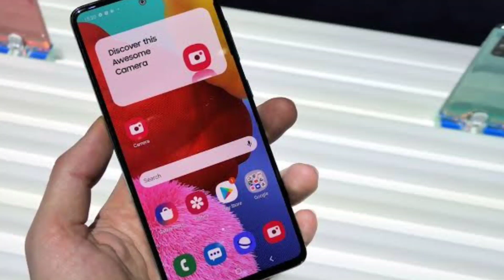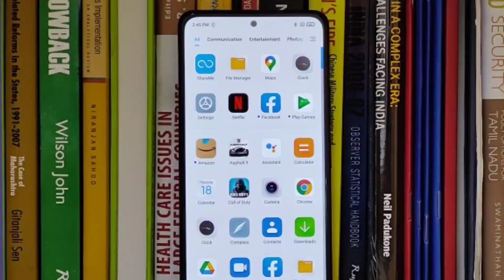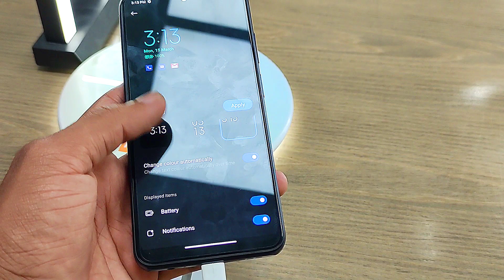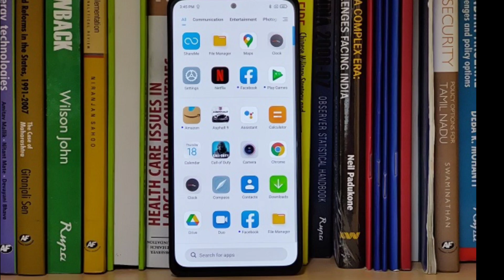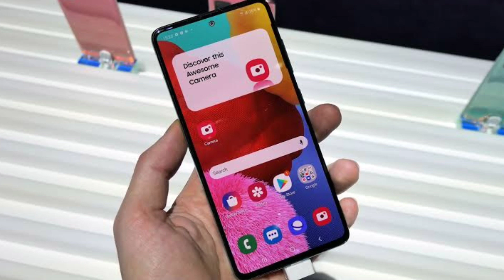Redmi Note 10 Vs Galaxy A51 | Best Badget Phone & opinion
Redmi Note 10 Vs Galaxy A51 Honestly Comparison. Best Smartphone & My Opinion.